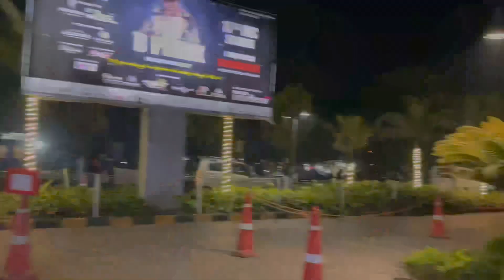City Centre | Siliguri | 31st December 2022